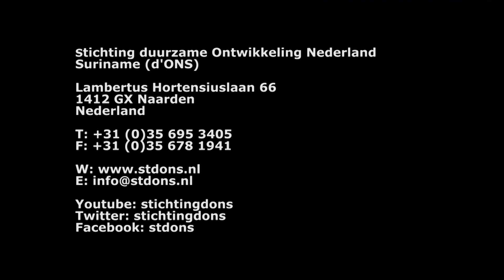Javier Parmanand - 3de plaats Award 2018 - 'Duurzaamste mkb-lanbouwbedrijf 2018 in Suriname'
In maart en april 2018 zijn er oproepen verschenen in de plaatselijke dagbladen over de inschrijving voor de wedstrijd 'duurzaamste mkb-landbouwbedrijf van Suriname in 2018’. Dit initiatief wordt jaarlijks georganiseerd door stichting duurzame Ontwikkeling Nederland Suriname (d’ONS), met ondersteuning van het ministerie van Landbouw, Natuur en Voedselkwaliteit (in Nederland) en het ministerie van Landbouw Veeteelt en Visserij (LVV uit Suriname).

Op 25 oktober 2018 zijn voor de 7e keer de awards uitgereikt aan de 3 duurzaamste mkb-landbouwbedrijven van Suriname tijdens het congres 'Duurzame landbouw en voedselkwaliteit in Suriname'.

De inzendingen kwamen deze keer uit de districten Wanica, Brokopondo en Saramacca.

Er waren dit jaar 10 inschrijvingen, waarvan er 4 bedrijven voor een groot deel aan de duurzaamheidscriteria voldeden. Uit de 4 bezochte bedrijven, kwamen 3 bedrijven als beste uit de bus. Dit jaar zijn de winnaars; op nummer 1: Payals Groenten; nummer 2: Kinderhuis Maria Hoeve en nummer 3: Parmas Green Farm. Deze bedrijven zijn afkomstig uit de district Wanica.

Winnaar 3de prijs 2018 - Parmas Green Farm van Javier Parmanand
De derde prijs is toegekend aan Parmas Green Farm uit het district Wanica. De eigenaar is meneer Javier Parmanand.

Op zijn areaal worden diverse gewassen geteeld zoals tayerblad, dagoeblad, antroewa, boulanger, tomaat, spinazie, komkommer en kouseband.
Het bedrijf maakt gebruik van kippenmest voor de bemesting, maakt zijn eigen compost en gebruikt geen chemicaliën. Voor de irrigatie is er een sproeisysteem opgezet.
Op basis van wat de jury heeft gezien, scoort het bedrijf goed op algemene indruk, duurzaamheid en economische potentie.
Duurzame landbouw in Suriname

Duurzaam telen van landbouwgewassen wordt steeds meer gepropageerd en bedreven, maar hierin is nog steeds een lange weg te gaan. Stichting d’ONS en haar partners blijven dit stimuleren, middels een award met een daaraan gekoppeld geldbedrag.

Duurzame landbouw bevordert de voedselveiligheid en draagt bij aan de verbetering van de volksgezondheid in Suriname.